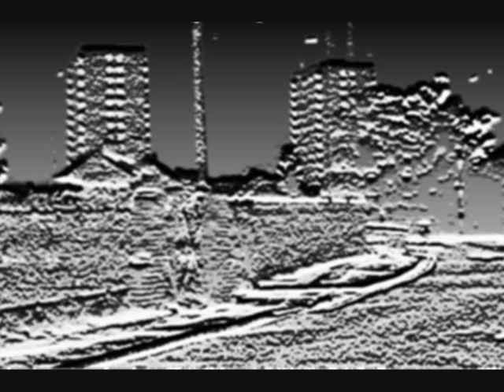Welcome to Hillview Heights (2nd cut)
Jegsy Dodd & the sons of Harry Cross  from the album 'Winebars & Werewolves' Probe Plus 1986.